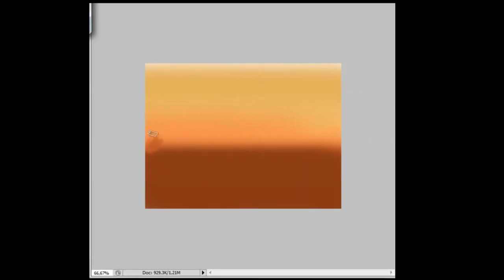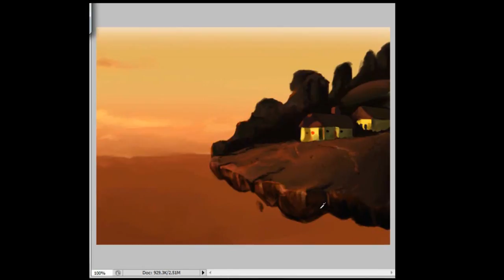House in the Cloud - Speed Painting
by: Paulo Magalhães